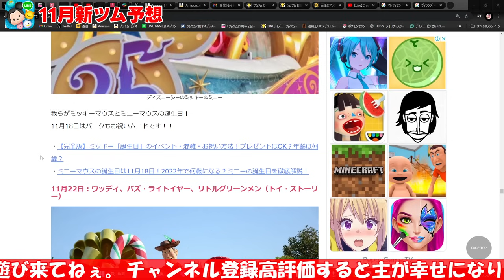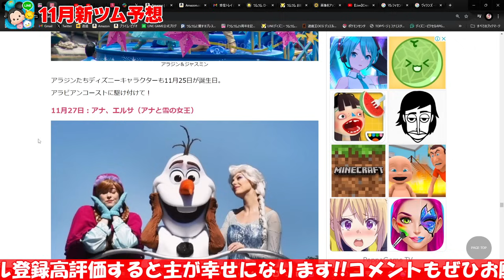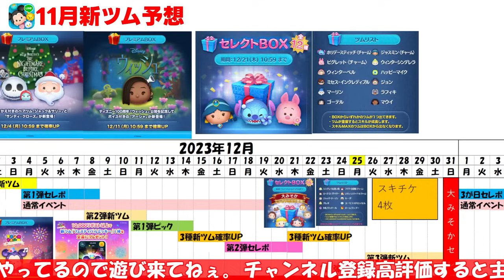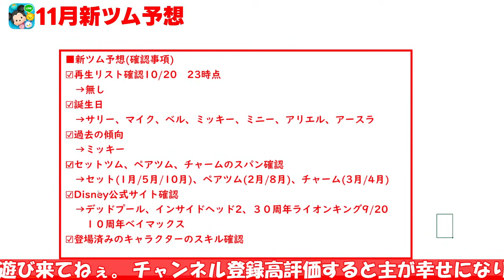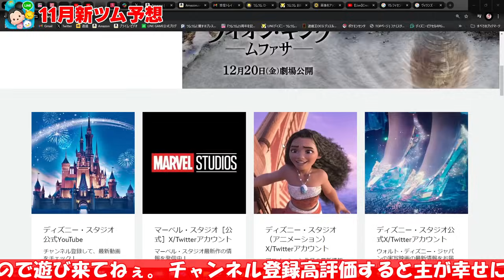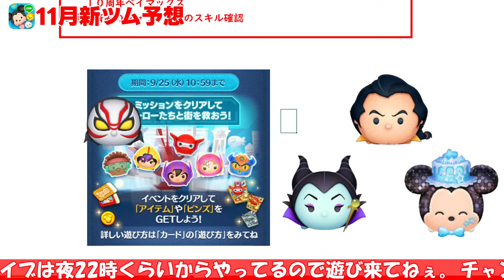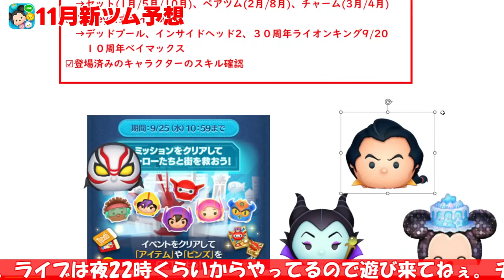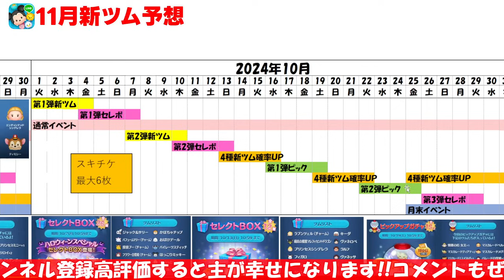【ツムツム】これで決まり⁉︎チャーム濃厚!!最強ヴィランズ誕生するかも!!!11月の新ツム予想してみた!!!【新ツム予想】